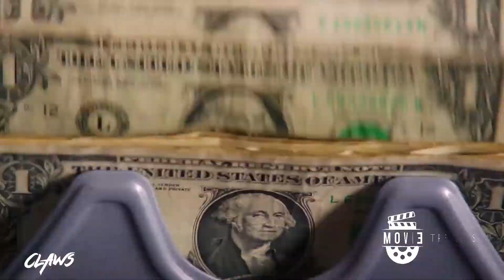🎥 Claws Season 4 Trailer HD Final Season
The fourth and final season of Claws premieres December 26th on TNT. Claws is a midnight-dark, wickedly funny meditation on female badness set in a South Florida nail salon. It follows the rise of five diverse and treacherous manicurists working at the Nail Artisan of Manatee County salon, where there is a lot more going on than silk wraps and pedicures. Claws is about good women caught in bad places with worse men. It's the story of hardworking women trying to get by in this economy, set against the surreal, bright, gritty landscape of Florida and the luscious, absurd, extreme excesses of the crime world.
on Youtube for more Claws season 4 promos in HD!

» Watch Claws Sundays at 9:00pm on TNT
» Starring: Niecy Nash, Karrueche Tran, Carrie Preston, Dean Norris, Harold Perrineau